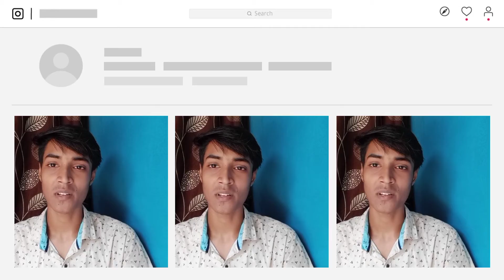Good News - Now You Can Enable Community Tab Without 1000 SUBSCRIBER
YouTube_Community_tab

👇My All Setup And Gears👇

Tripod adopter
First mic
Phone (Camera)
Green Screen